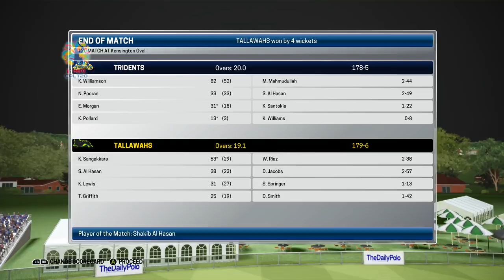CPL GAMING SERIES 2018 JOURNEY w/ JAMAICA TALLAWAHS - MATCH 18 v BARBADOS TRIDENTS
CPL GAMING SERIES 2018 JOURNEY w/ JAMAICA TALLAWAHS - MATCH 18 v BARBADOS TRIDENTS (ASHES CRICKET 17) XBOX ONE S GAMEPLAY HD 1080P

Welcome to my CPL Gaming Series 2018 journey. I will be playing this year CPL Gaming Series edition with the Jaimaca Tallawahs and let's see if I can win the trophy. Jamaica Tallawahs won the voting polls with 61%, so there is no doubt that the majority of my subscribers want to see me play with them. CPL 2018 Gaming Series will be played by PGE Hamzah Anees.

WARNING - The following video is just a gameplay from the video game "Ashes cricket 17" and is by no means the actual highlights of the real game.

JAMAICA TALLAWAHS VS BARBADOS TRIDENTS 2018 ASHES CRICKET 17 GAMING SERIES